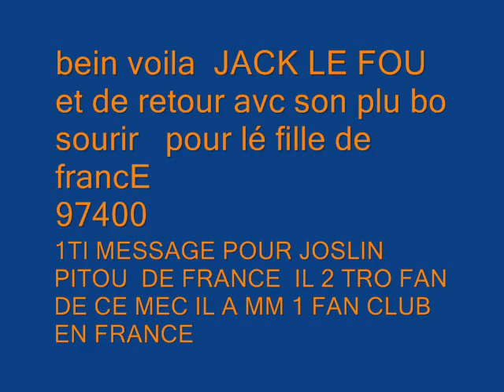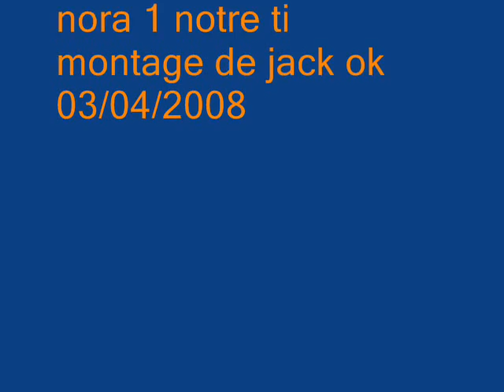974 Jack le fou le plu bo sourir du 974 ki di mieu ein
bein voilas le plus bo sourir de jack le fou c pour jocelin  pitou il et tro fan de c mec et pour lé fille bonne aniv jojo c ton kdo du 974 03/04/2008